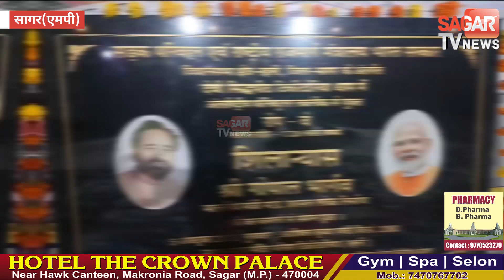गोपाल भार्गव बोले MP में किसी को CM नहीं किया गया प्रोजेक्ट,इशारो में CM बनने की जाहिर की इक्छा